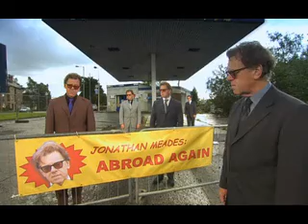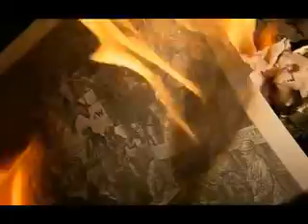Jonathan Meades :: Letchworth Garden City (1/5)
'Abroad Again: Heaven - Folkwoven In England' (2007)